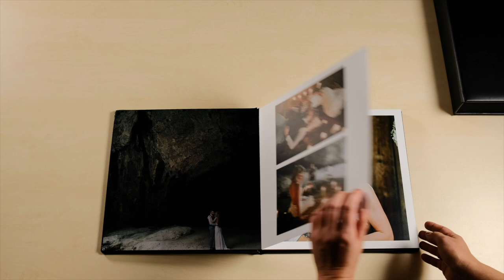nPhoto - Complete Albums Set - Black Star Collection - Artwork by Forma Photography